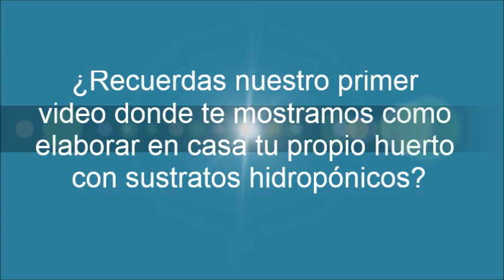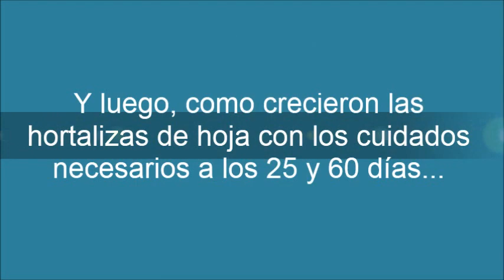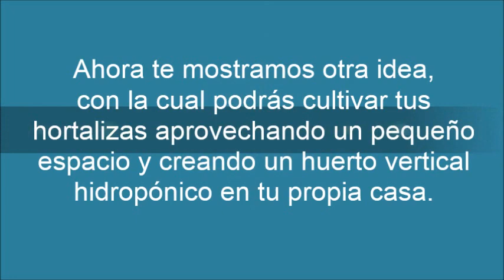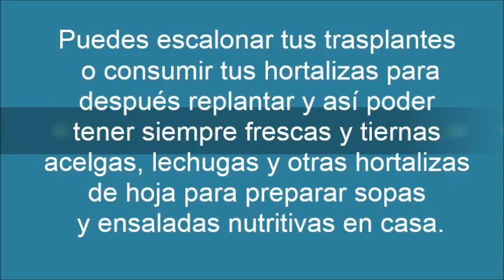Huerto vertical para cultivo de hortalizas con sustratos hidropónicos OASIS® EASY PLANT®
Te mostramos otra opción para que construyas un huerto hidropónico vertical utilizando los Sustratos Hidropónicos distribuidos por Smithers Oasis de México.

Distribuido por
Smithers Oasis de México, S.A. de C.V.